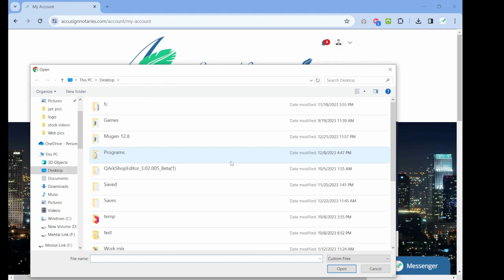Notary Training - How to add your profile photo on AccuSign Notaries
💪We help notaries maximize their income by teaching fundamental concepts of business, helping them market their services and network with industry professionals.

We help aspiring entrepreneurs learn how to build a successful notary business so you can get off the hamster wheel and gain more time freedom.

👉 Leave any questions down below or anything you'd love to see us cover in a future video! :)

FREEBIES!
☀︎ Get our list of signing company contacts when you sign up for our directory